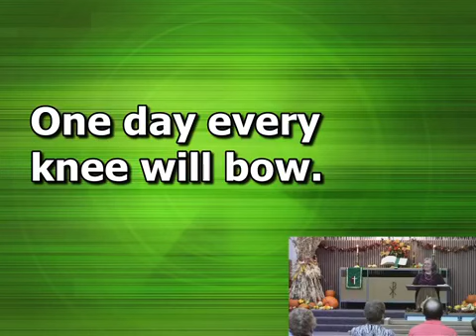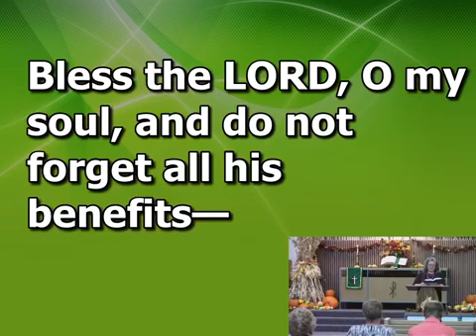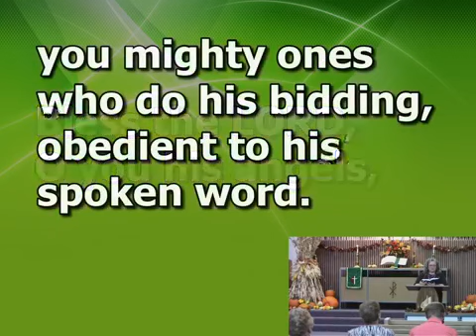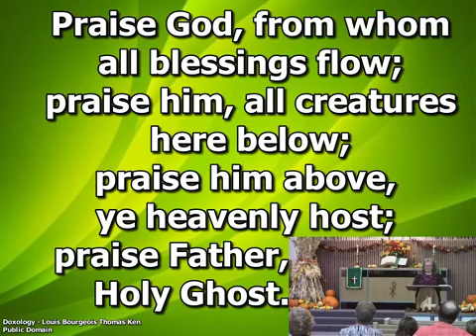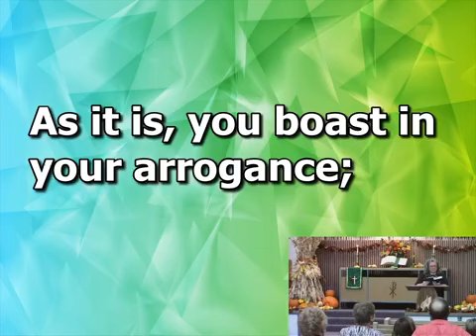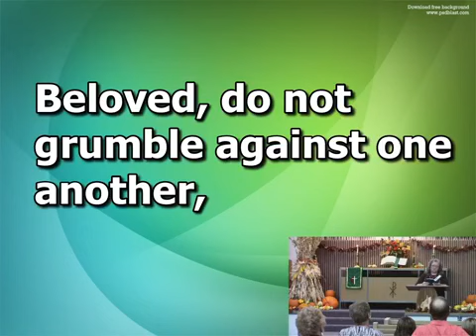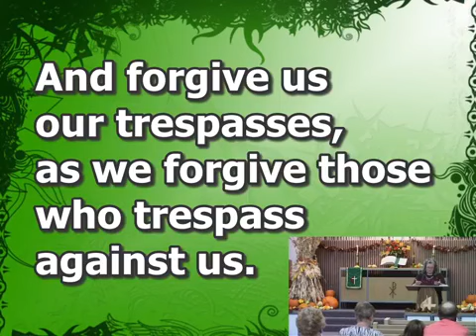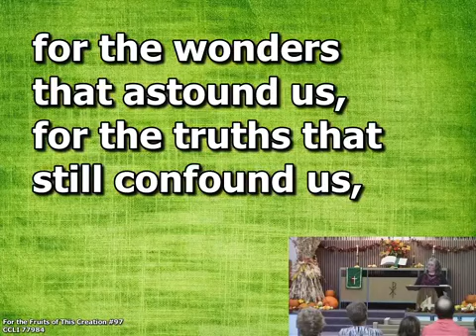Sunday Morning Worship - October 11, 2020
CCLI# 1755286
Powerful Effects